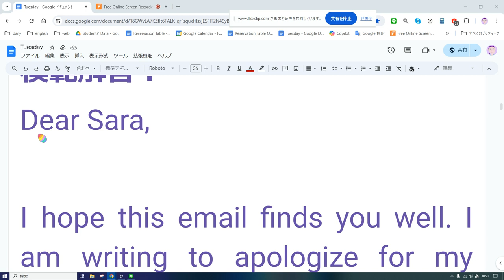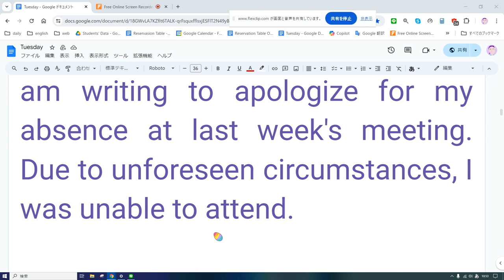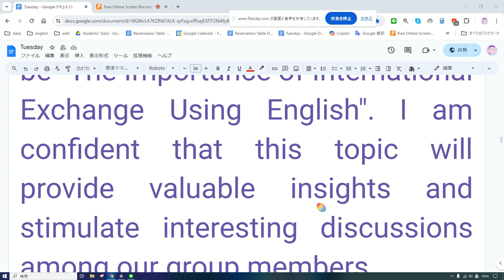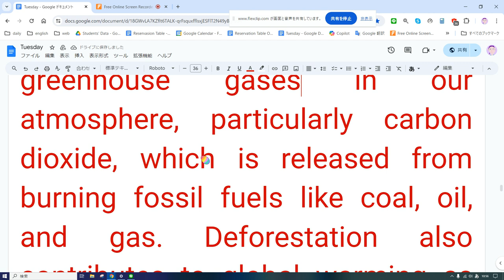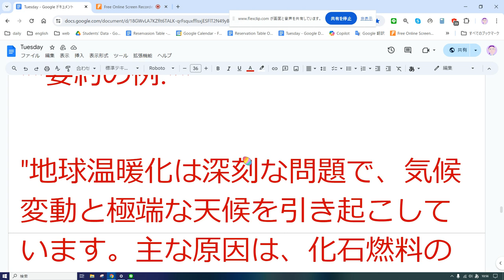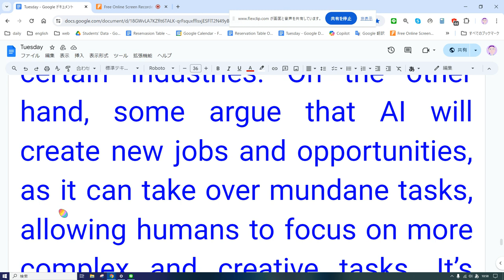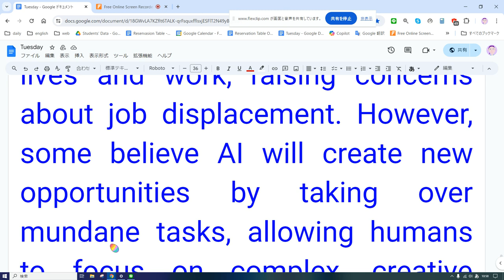えいご おんどく 184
問題：
あなたは、英語の学習グループのメンバーで、グループのリーダーであるサラにEメールを書くことになりました。以下のポイントを含めて、Eメールを書いてください。
先週のミーティングを欠席したことについて謝罪する。
欠席したミーティングの議事録を送ってもらうように頼む。
来週のミーティングでプレゼンテーションを行いたいと提案する。
プレゼンテーションのテーマは「英語を使った国際交流の重要性」であることを伝える。

模範解答：
Dear Sara,

I hope this email finds you well. I am writing to apologize for my absence at last week's meeting. Due to unforeseen circumstances, I was unable to attend.

Could you kindly send me the minutes of the meeting? I would like to catch up on what was discussed and ensure that I am up to date with our group's progress.

Additionally, I would like to propose giving a presentation at our next meeting. I believe it would be beneficial for our group to learn more about the importance of international exchange using English.

The theme of my presentation will be "The Importance of International Exchange Using English". I am confident that this topic will provide valuable insights and stimulate interesting discussions among our group members.

Thank you for your understanding and support. I look forward to your reply.

Best regards,
[Your Name]

つぎの記事を読んで、日本語で要約してみてください。

**原文:**

"Global warming is a serious issue that the world is currently facing. The increase in the Earth's average temperature is causing drastic changes in our climate. This is leading to more frequent and severe weather events such as hurricanes, droughts, and heatwaves. The primary cause of global warming is the increase in greenhouse gases in our atmosphere, particularly carbon dioxide, which is released from burning fossil fuels like coal, oil, and gas. Deforestation also contributes to global warming as trees absorb carbon dioxide and release oxygen. Without enough trees, more carbon dioxide remains in the atmosphere. To combat global warming, it is crucial for us to reduce our carbon emissions and plant more trees."

**要約の例:**

"地球温暖化は深刻な問題で、気候変動と極端な天候を引き起こしています。主な原因は、化石燃料の燃焼からの二酸化炭素の増加と森林破壊です。二酸化炭素の排出を減らし、植林を増やすことが重要です。"

次の記事を読んで、50語以内の英文で要約してみてください。

原文:
“Artificial Intelligence (AI) is transforming the way we live and work. From self-driving cars to voice assistants like Siri and Alexa, AI is becoming more prevalent in our daily lives. However, there are concerns about the impact of AI on jobs, with many fearing that AI could replace human workers in certain industries. On the other hand, some argue that AI will create new jobs and opportunities, as it can take over mundane tasks, allowing humans to focus on more complex and creative tasks. It’s clear that as AI continues to evolve, it will have a significant impact on our society and economy.”

要約の例:
“AI is increasingly present in our lives and work, raising concerns about job displacement. However, some believe AI will create new opportunities by taking over mundane tasks, allowing humans to focus on complex, creative tasks.”